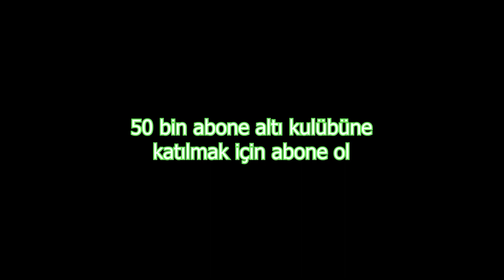1 HAFTALIK ANTRENMANDAN SONRA NE OLDU? (MIYAGI AIM METHOD)